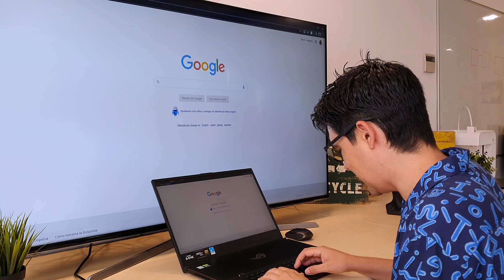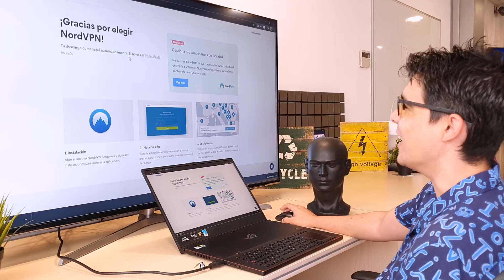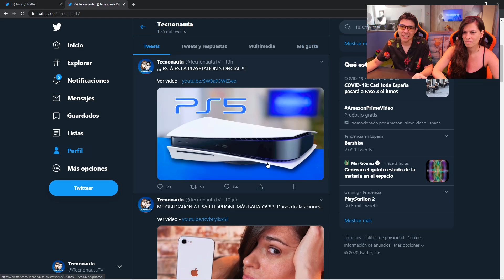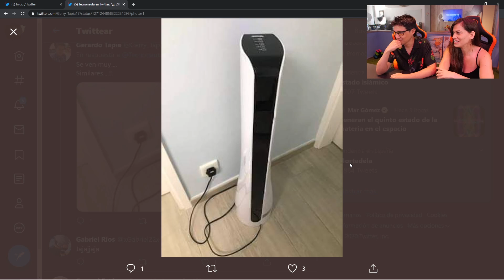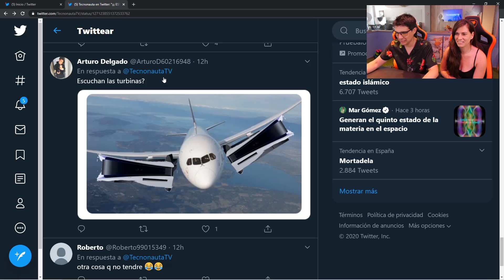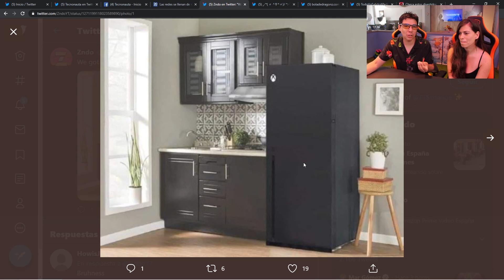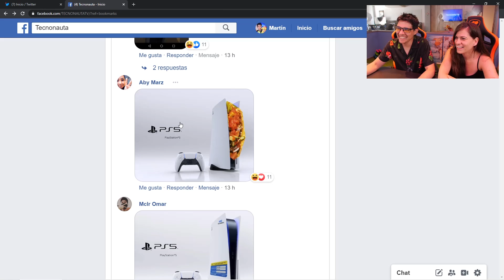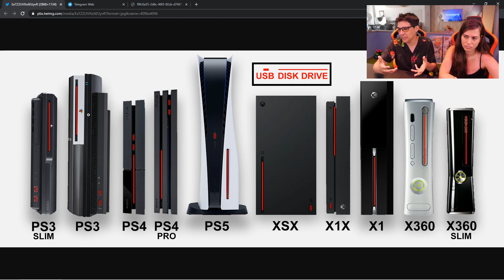LA CONSOLA MÁS GRANDE DEL MUNDO!!!!!!! PS5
O dale este código al vendedor "ANAMARIA11209"